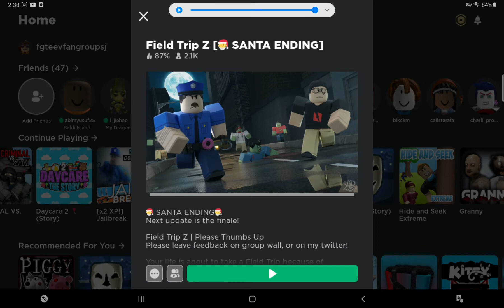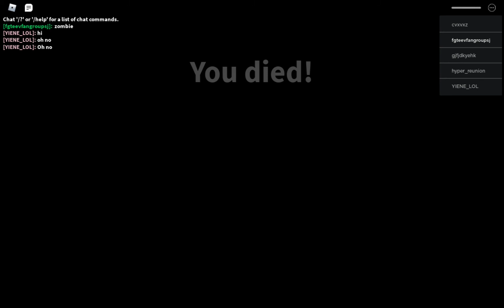field trip z horror school story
please subscibe ank like the channel maybe i will show you my fake hack for pranking your friends in roblox